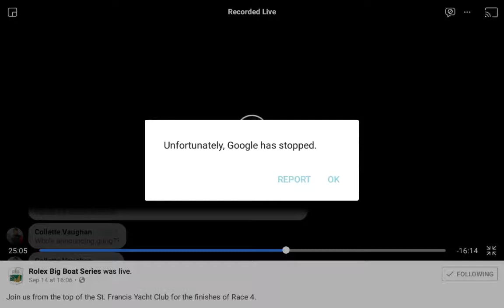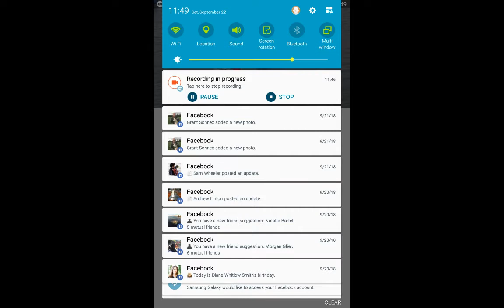BigBuoys at BigBoatSeries 2018 Third Party Vidz Friday race 4 finish BB was 9th